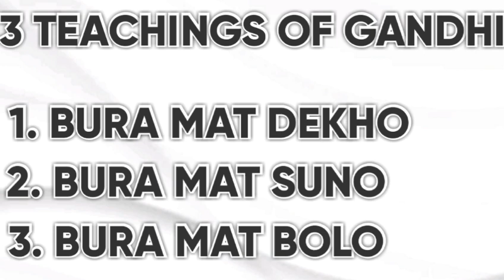ब्रह्मचर्य इनसे सीखो Most Practical Brahmacharya/Celibacy/nofap Motivation story Must Watch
brahmacharya kaise kare
brahmacharya ke fayde in hindi
your quories
brahmacharya
brahmcharya ka palan kaise karen
brahmcharya kya hai
brahmacharya ka palan kaise kare
brahmacharya benefits
brahmacharya ke fayde
brahmcharya ke labh
brahmacharyasana
brahmacharya ki shakti
brahmacharya motivation
brahmacharya aashiq
brahmacharya ashram
brahmacharya audiobook
brahmacharya army
brahmacharya benefits in hindi
brahmacharya bhajan marg
brahmacharya by sadhguru in hindi
brahmacharya blog
brahmacharya baba ramdev
brahmacharya book
brahmacharya bhojan
brahmacharya kya hai
brahmacharya ke niyam
brahmacharya lifestyle
brahmacharya life
brahmacharya lifestyle manthanhub
brahmacharya nash
brahmacharya nightfall
brahmacharya nash ke nuksan
brahmacharya niyam
brahmacharya new video
brahmacharya nofap
brahmacharya new life
brahmacharya nithyananda
brahmacharya osho
brahmacharya odia
brahmacharya ojas
brahmacharya odia video
brahmacharya power
brahmacharya palan
brahmacharya palan kaise kare
brahmacharya practice
brahmacharya palan ke niyam
brahmacharya pravachan
brahmacharya palan ke fayde
brahmacharya part 1
brahmacharya quotes
brahmacharya quotes in hindi
brahmacharya question world
brahmacharya quora
i quit brahmacharya
q&a on brahmacharya
brahmacharya o que é
brahmacharya raksha
brahmcharya rahane ke fayde
brahmacharya rules
brahmacharya raksha mantra
brahmacharya ramdev
brahmcharya rahane ke upay
brahmacharya rules for students in hindi
brahmacharya rajiv
mr brahmachari
mr brahmachari songs
mr brahmachari movie songs
mr brahmachari comedy
mr brahmachari climax
mr brahmachari movie scenes
mr brahmachari whatsapp status
mr brahmachari comedy scenes
brahmacharya song
brahmacharya sadhguru
brahmacharya status
brahmacharya sadhguru hindi
brahmacharya swami vivekananda
brahmacharya song hindi
brahmacharya se kya hota hai
brahmacharya start kaise kare
brahmacharya transformation
brahmacharya tips
brahmacharya timeline
brahmacharya tim
brahmacharya tapasya
brahmacharya vivek bindra
brahmacharya vrat
brahmacharya video
brahmacharya vs nofap
brahmacharya vrat kaise kare
brahmacharya vivekananda
brahmacharya vigyan
brahmachari whatsapp status
brahmachari wala
brahmachari wala gana
brahmachari wali movie
brahmachari workout
brahmachari wala film
brahmachari wala video
brahmachari wali film
brahmacharya yoga
brahmacharya yogasan
brahmacharya yoga ramdev
brahmacharya yoga asanas
brahmacharya yoga practice
brahmacharya yog
brahmacharya yoga in tamil
brahmacharya youtube channel
casey zander brahmacharya
brahmacharya in vedas
brahmacharya 1 year
brahmacharya 12 years
brahmacharya 1 month
brahmacharya 10 days
1 saal brahmacharya ke fayde
1 year brahmacharya
1 month brahmacharya
1 sal brahmacharya
1 saal tak brahmacharya
brahmacharya for 1 month benefits
no fap challenge motivation tamil
no fap challenge start in tamitiktok
no fap challenge
no fap time lapse
nofap song
nofap goku
no fapping for 1 month results tamil
no fap challenge transformation tamil
no fap animated
nofap anime
nofap army
a deriva no fap
nofap benefits malayalam
nofap batman
nofap beerbicep
nofap on steroids
nofap podcast
nofap prakhar
nofap watching p
nofap quit
nofap quadible
nofap q and a
nofap qigong
nofap trs
no fap tiktok
nofap upsc
nofap uk
kill nofap urges
universal man nofap
nofap in urdu
ultimate nofap
u can tv nofap
nofap vivek bindra
nofap blog
nofap viraj
no fap video challenge
nofap voice
nofap von
nofap victory
caitlin v nofap
todd v nofap
nofap whatsapp status
nofap warfare
nofap wolverine
nofap weakness
nofap warrior
xandao nofap
athlean x nofap
xqc nofap
tedx nofap
nofap yoga
nofap youtubers
nofap years
nofap youtube channel
nofap yoga meditation
nofap youtube trigger
nofap young don the sauce god
nofap yogi
nofap antes y despues
nofap y atraccion
nofap y ejercicio
nofap y mujeres
dragon ball z nofap
nofap relapse day 0
nofap 7
nofap day 7 motivation
nofap for 7 day cycle
7 chakras nofap
nofap 8th day
nofap 8 months flatline
nofap 800 days
nofap 83
nofap 9 days